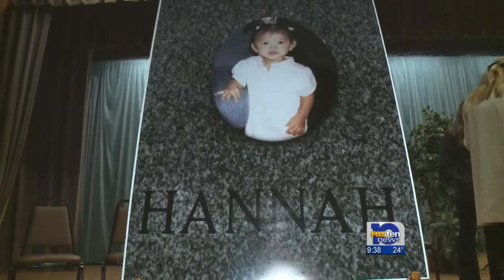Children thrown from bridge remembered